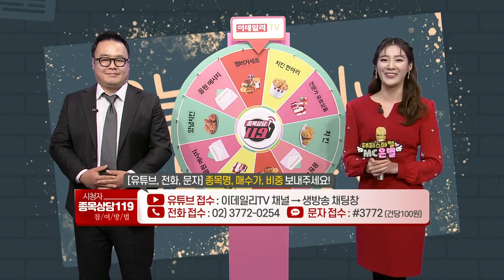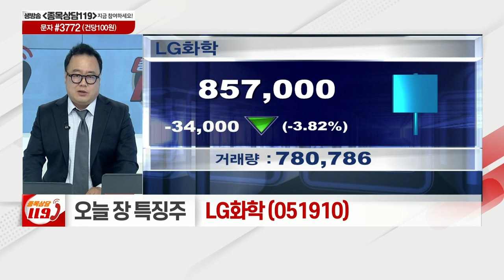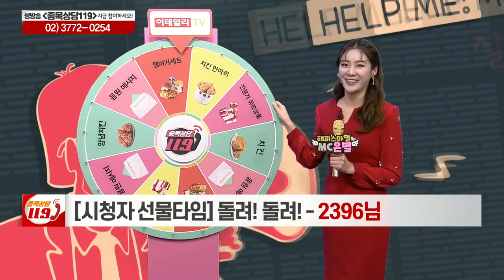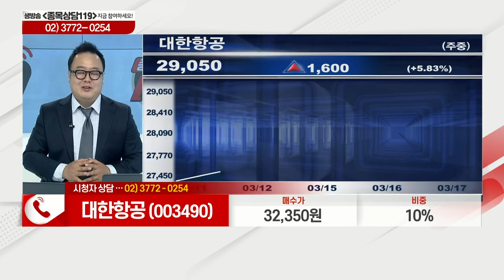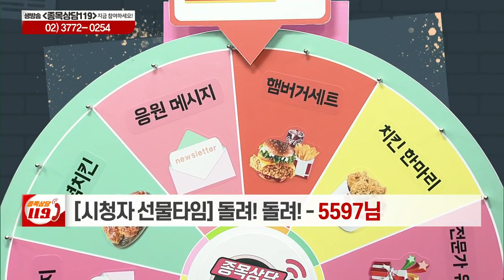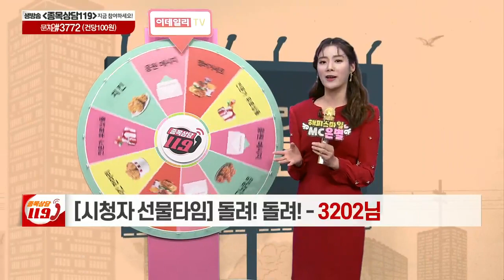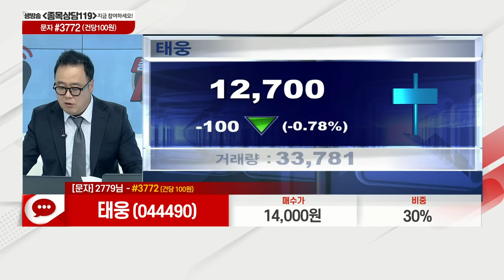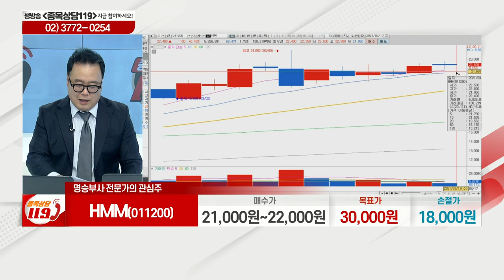케이엠더블유, 대한항공, 대우건설, 키이스트, LG디스플레이, HMM, 데브시스터즈, LG화학_이데일리ON 명승부사_종목상담 119 (20210317)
# 오늘장 특징주: 데브시스터즈(194480), LG화학(051910)